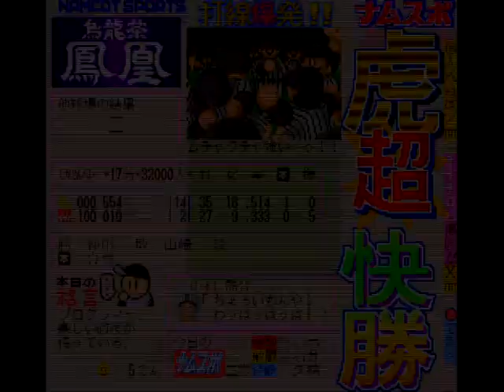スーパーファミスタ4 仮想交流戦やってます#57 近鉄VS阪神